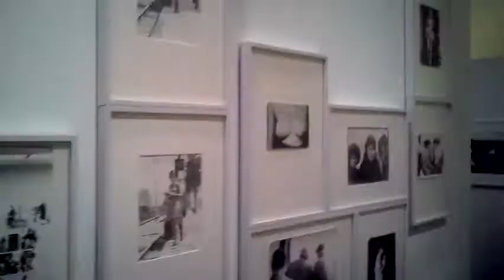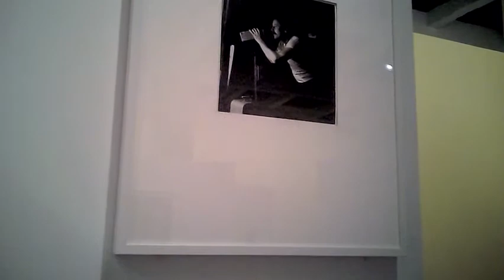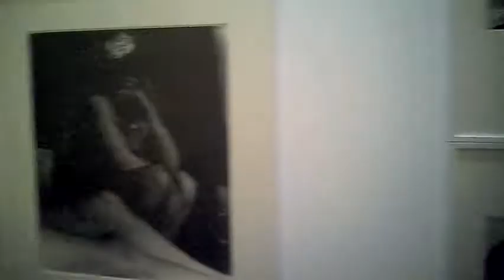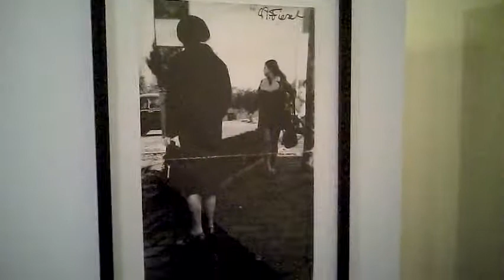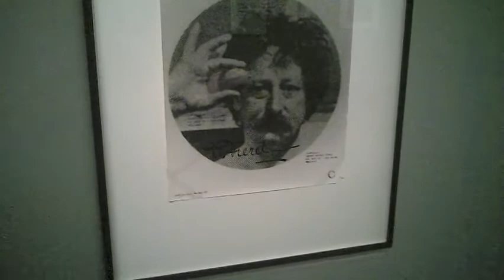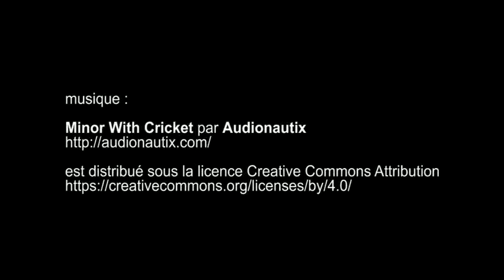Gerard Petrus Fieret, Le Bal - Paris août 2016